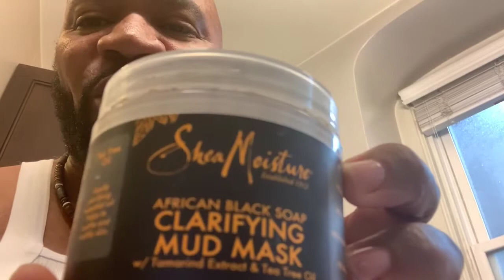The AMAZING Life Of A Flight Attendant | Skincare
vlogmas day 7 how to get that flawless skin in four easy steps

-Social Media _
I N S T A G R A M  SKYBOYSFO
F A C E B O O K   SKYBOYSFO
Age 49
airline- Major
hobbies  Tennis

the views and opinions expressed in this video are mine only and does not necessarily reflect the view or opinions of my airlines or company ***